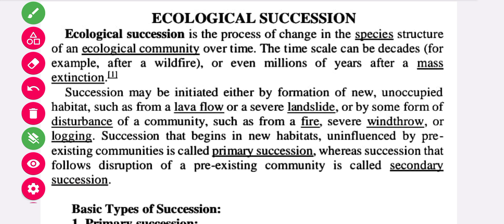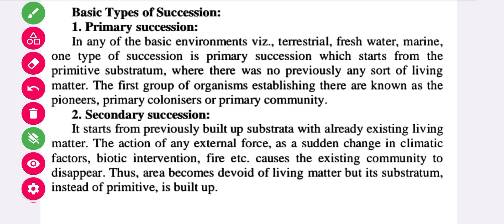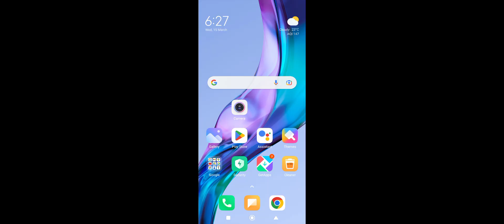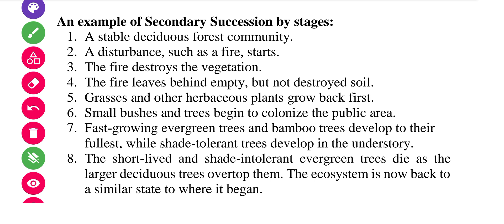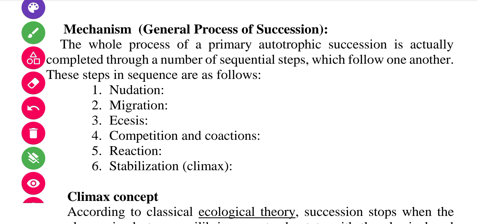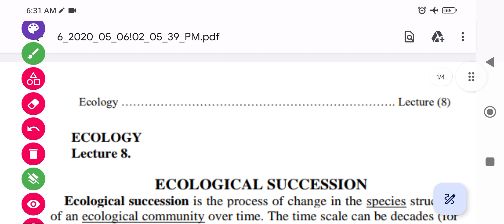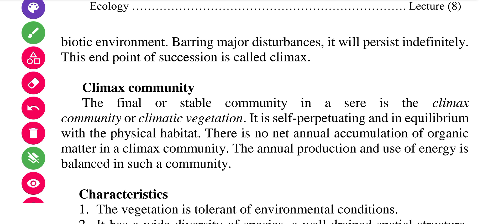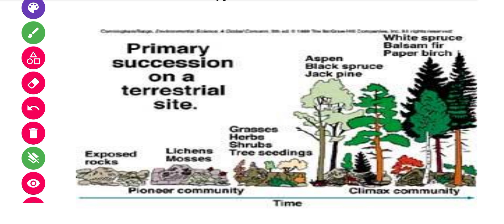Ecological Succession || Climax Community || Bsc 1st year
core paper-1:-

Ecology, Autecology and Synecology, Ecological Pyramids, Types of Ecosystem, Food Chain, food Wed, linear and Y-Shaped Model Food Chain, Detritus and grazing food chain, energy flows through the ecosystem, Biogeochemical cycle, nitrogen cycle, Ecology in wildlife conservation and management, laws of limiting factors, Physical factors, light and temperature, population, population density, population Attributes, Natality, Mortality, Age Ratio, Sex ration, Survivorship Curves, Life Tables, Dispersal and Dispersion Exponential and Logistic Growth, population Regulation, Density Dependant and density independent factors, Population Interaction, Gause's principle with laboratory experiment and field experiment, Ecological succession , climax community , community,
Species Richness
Community structure
community diversity
community Periodicity
community Stratification
vertical Stratification
horizontal Stratification
Ecotone and Edge effect
Ecological Niche
interspecific Interaction
community productivity
Biotic stability
biometry